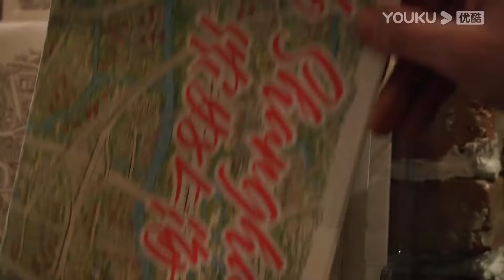【相亲观察】我可能不太懂猫的世界，但为啥这个女生能这么治愈啊！男女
你还约会吗？你还去追求心动的感觉吗？这是一部与陌生人邂逅、约会的纪录片。不同城市，不同背景、不同性格的单身男女，有着怎样爱的困境，如何构建亲密关系？这一次，他们带着期盼与勇气，打开现实生活中的约会盲盒， 在无剧本，无人设的一次次真实约会中，面对爱情，照见自己，收获成长。